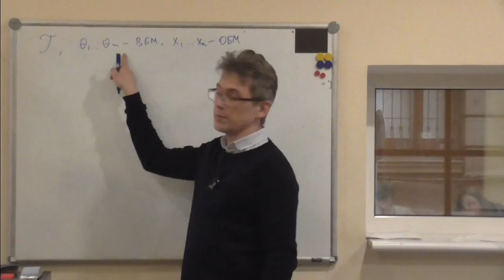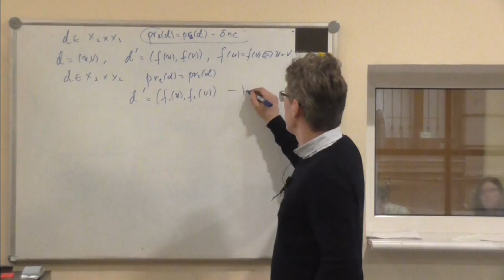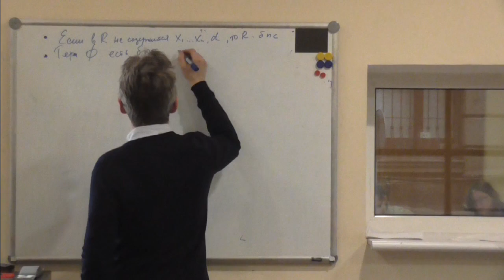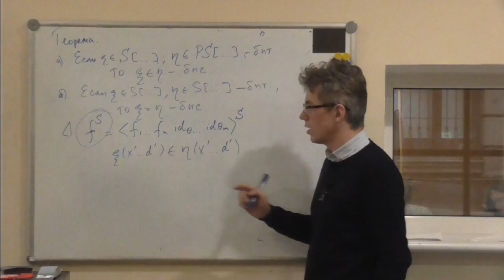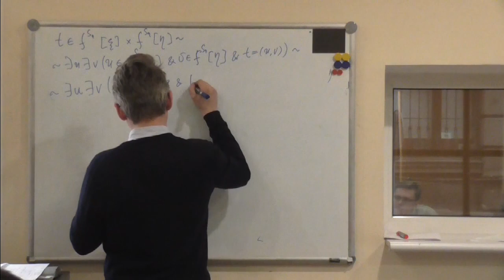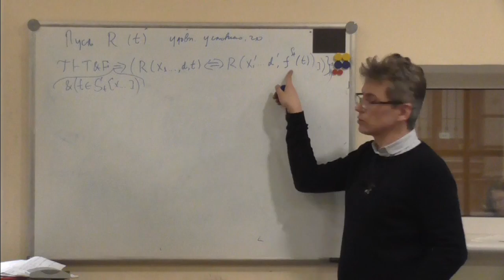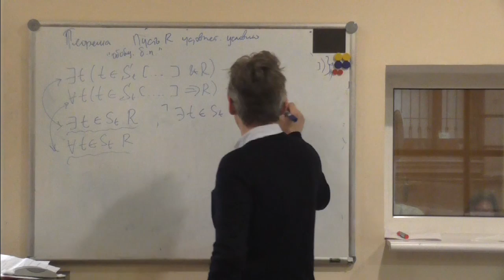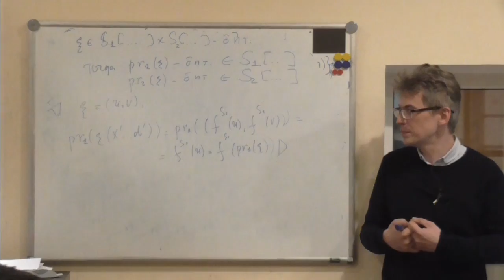Роды структур Бурбаки-2. Весна 2016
Лекция в рамках курса "Роды структур Бурбаки". Критерии биективной переносимости (теоремы Бурбаки).